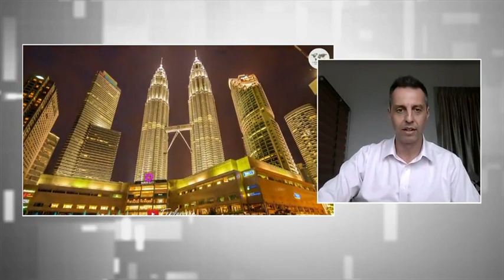Il genovese in Malesia: "Qui burocrazia peggiore che in Italia"